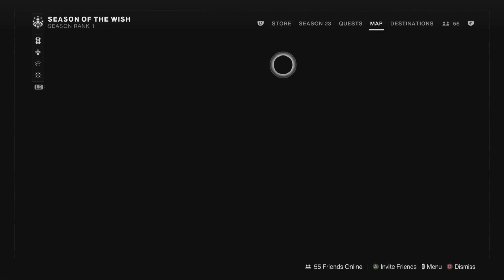DESTINY 2: XUR LOCATION - APRIL 6